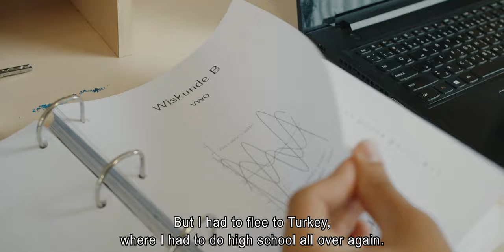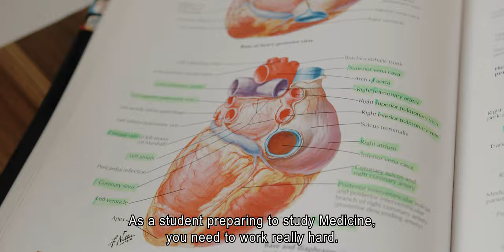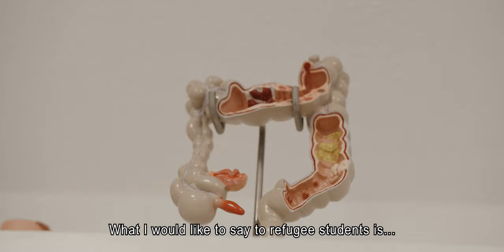The story of refugee-student Mohammed - pre-Bachelor's program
There are many highly educated refugee-students (asylum permit holders) who have the ambition to pursue an academic education in the Netherlands but do not yet have the right diplomas to be directly admitted. Tilburg University offers these refugee-students to opportunity to take a pre-Bachelor’s program that prepares them for an academic Bachelor’s program. In this way, they can still make their dream come true.

One of the refugee students who used this opportunity is Mohammed, who is from Syria. Despite the hardship he has experienced as a refugee, he has never lost sight of his objective of becoming a doctor. The pre-Bachelor’s program prepared him for an academic study program by bringing him to a higher level in the core subjects of Dutch, English, and mathematics. Attention was also paid to improving academic and study skills, building the student’s network, and choosing a suitable study program. Successfully completing the program will open the door for him to apply for medical training at a Dutch university. It has been a long road for Mohammed, but he is quite determined: ‘I have to do it, whatever the cost.’
Watch the video in which Mohamed tells his story.